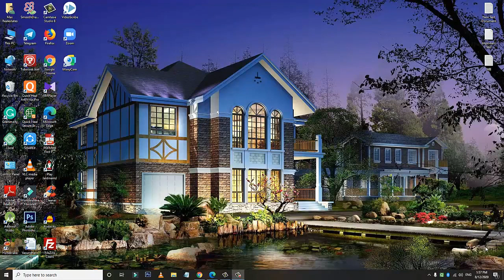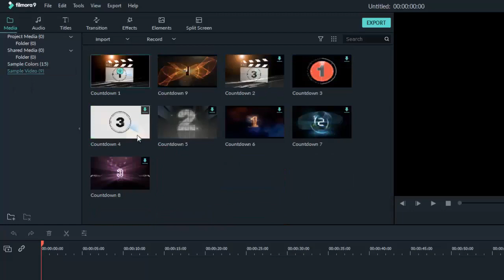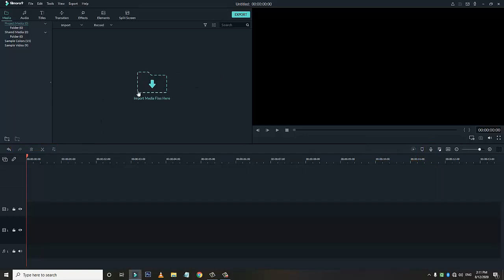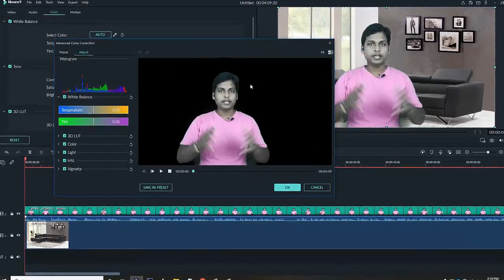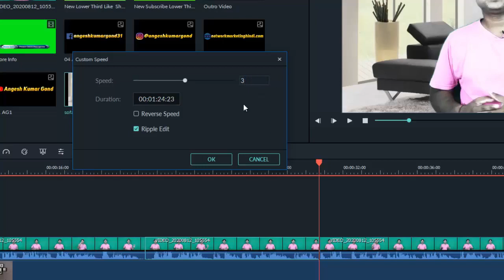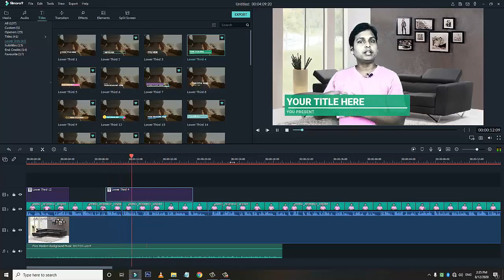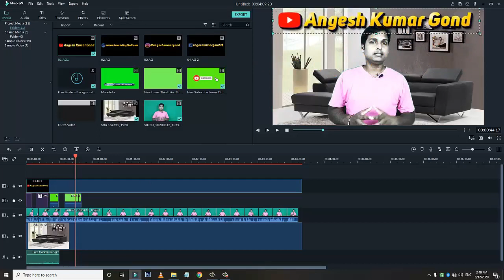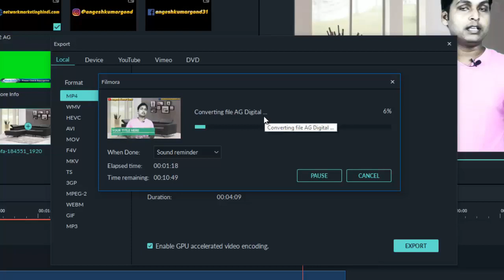Learn Professional Video Editing by Filmora 9 in Hindi 2020 YouTube के लिए प्रोफेशनल विडियो बनाओ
Buy Anything for Grow Your Channel (Best for You)

Wright WR 800 Condenser Microphone (Blue)

Studio Wallpapers :

My Name is Angesh Kumar Gond. I'm the Founder of AG Digital World. I will share with you my experience of How to Make Money Online, Youtube Tips, Blogging, and Digital Marketing Tips in Hindi. Here you will get all kind tips and tricks of Digital Marketing in Hindi.

If you interested in Digital Marketing, Blogging Tips, Youtube Tips, and how to Make Money Online in Hindi.

Namaskar Doston,
Aaj ke is video men main aap sabhi se Learn Professional  Video Editing by Filmora 9 in Hindi 2020 YouTube के लिए प्रोफेशनल विडियो बनाओ isake bare men baat karunga. Is video men maine Filmora 9 ke madat ek  Professional  Video Editing YouTube ke liye kaise karte isko step by step bataya hai. Learn Professional  Video Editing Filmora 9 in Hindi by AG Digital World. Filmora 9 Video Editing in Hindi ki help se aap sabhi YouTube ke ke bahut achchha achchha video aur intro bana sakte hain. Filmora 9 Video Editor for pc sabhi YouTubers ke liye ek bahut hi achchha Software hai jise 70% YouTubers use karte hain. Yadi aap bhi ek YouTuber hain to aapko Wondershare filmora 9 Best Video maker hai jise aapko jarur use karna chahiye. Yadi aapke man men Wondershare filmora 9 Video Editing se judi koi bhi dikkat ho to aap mujhe niche comment kar sakte hain.

      " Learning is the Begining of Earnings "